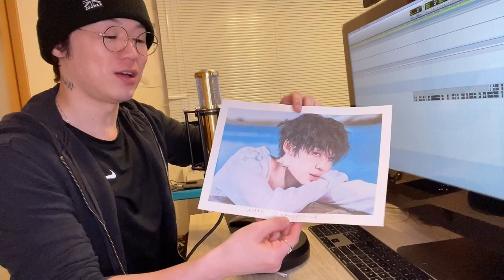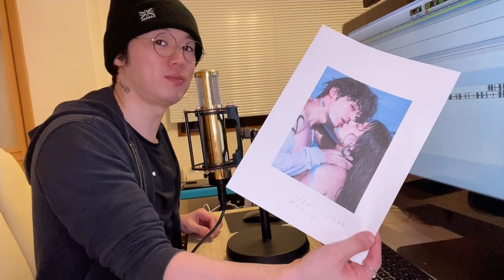あなたの名前を呼ぶ企画をやります。(抽選ではなく、全員分ひとりひとりレコーディングします)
ポスターを出せる事になりました。(受注限定)
whitejam.theshop.jp

[全員特典]
あなたの名前を呼ぶ音声データ付き

[受注期間]
2/5 - 2/26

抽選ではなく、全員分ひとりひとりレコーディングします！ぜひ君の名前を呼ばせてくださいね。欲しいポスターの意見くれた人ありがとう

The poster can now be released.

I will call your name.
The voice data of my voice is attached.^_^

V6 / MANIAC(詞)
V6 / 意味のないドライブ(詞)
V6 / NOIZ

Translation assistance: NIKI,fuuuuuko,みか,Miwa,ひろみん,Taty,VITORHUGO,はる,まどか,ゆうき,misa.sy,しおきなこ,AYANE.S.